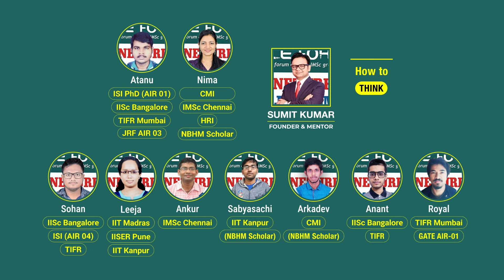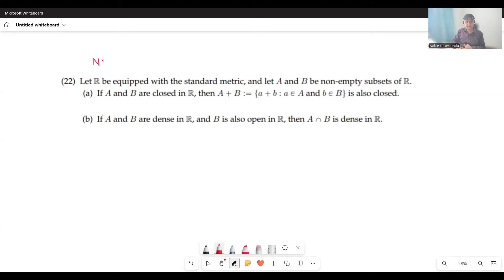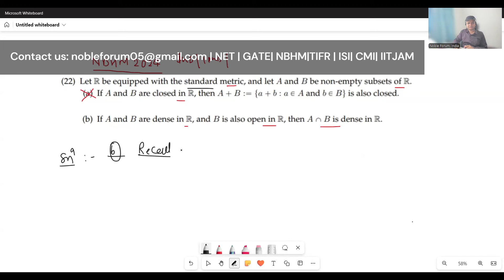Sum of Closed and Dense Sets: Key Real Analysis Problem for CSIR NET |NBHM Solution 2024|Noble Forum